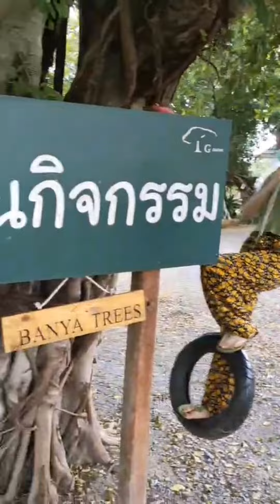G​ farm สามโคก​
เล่นเป็นเด็ก​ ที่​ G​ farm สามโคก​ ปิดเทอมแว้ว​ ออกมารับแสงแดด​ โอบกอดธรรมชาติสักหน่อย​ อาหารอร่อย​ คนน้อยดี​ ของเล่นปีนป่าย​ สัตว์น้อยต้อนรับ​